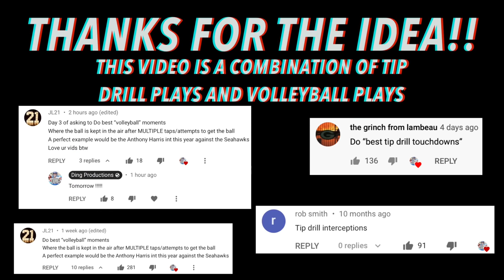NFL "Volleyball" Moments || HD (Tip Drill)